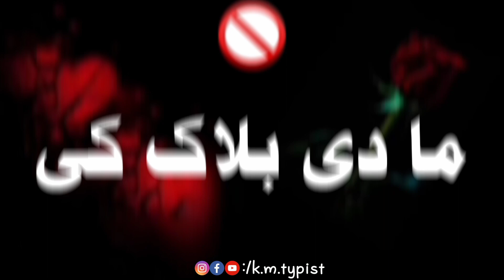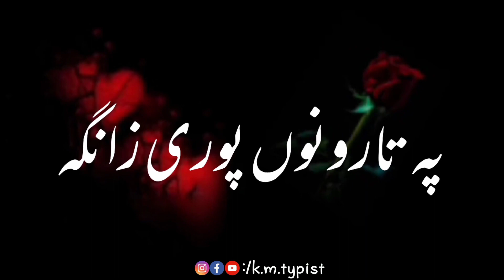BLAKE SCREEN NEW STATUSES || K.M.TYPIST || EPISODE 60